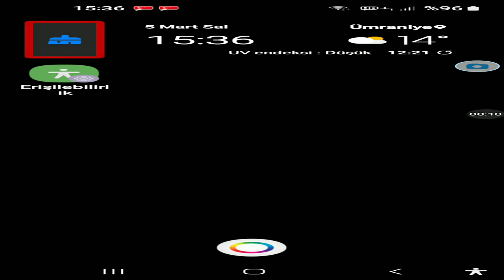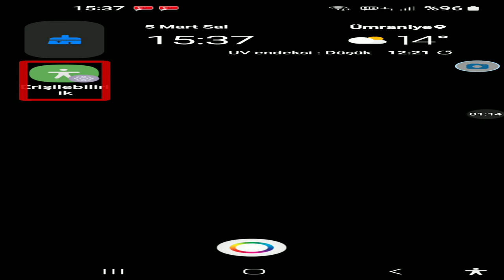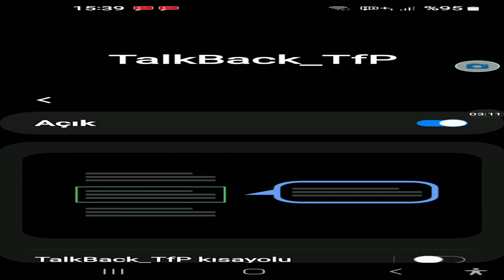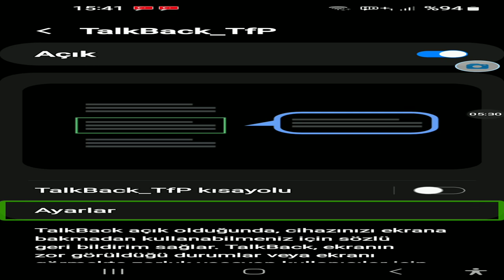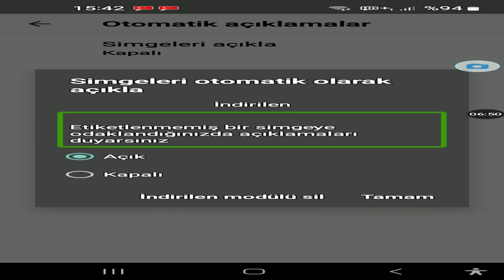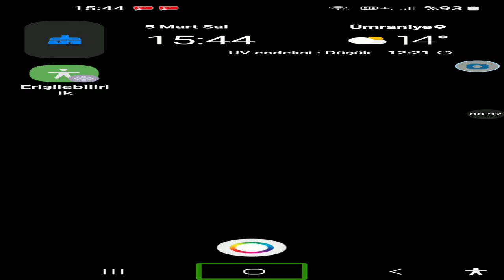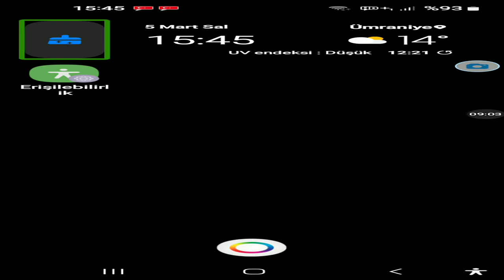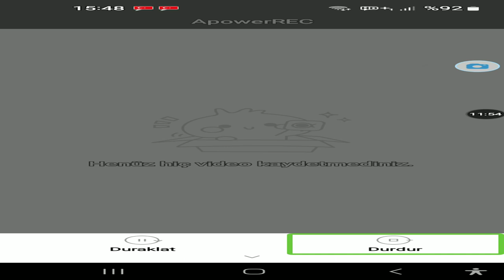modifiye​ edilmiş TalkBack​ -–— ▪︎○●□■♤♡◇♧☆★♠︎♥︎◆♣︎ İNDİR​ (AÇIKLAMALAR KISMINDA) BAĞLANTI​